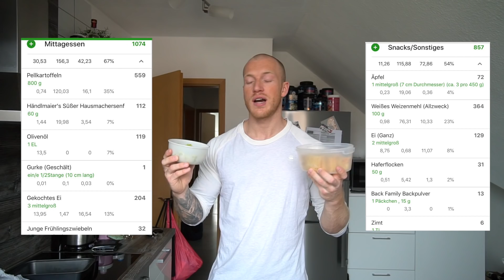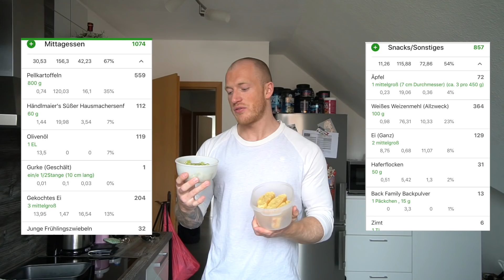FOODPREP - eiweißreich, diätfreundlich & günstig! - Kochen mit Kay